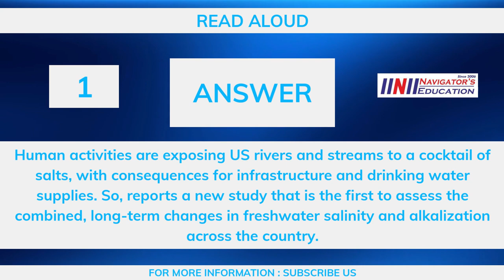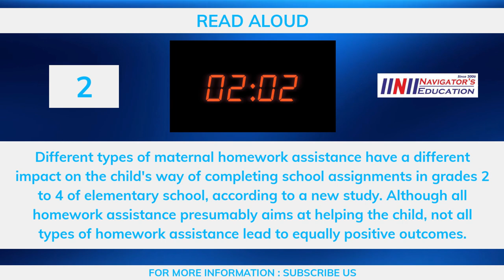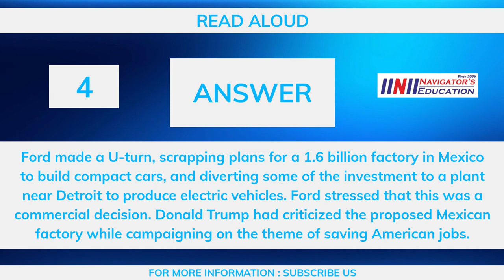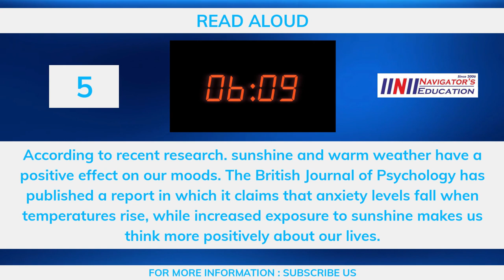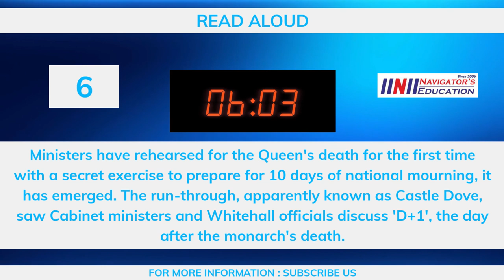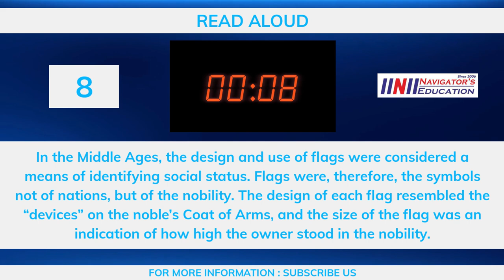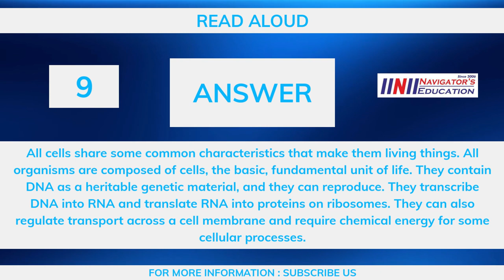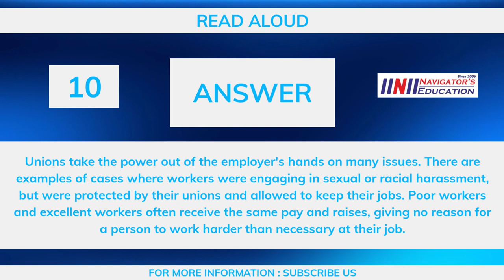PTE READ ALOUD | NAVIGATORS EDUCATIONS | LATEST READ ALOUD 2024 | STAY CONNECTED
𝐁𝐞𝐬𝐭 𝐑𝐞𝐬𝐮𝐥𝐭 𝐒𝐢𝐧𝐜𝐞 𝟐𝟎𝟎𝟔

𝐍𝐚𝐯𝐢𝐠𝐚𝐭𝐨𝐫'𝐬 𝐄𝐝𝐮𝐜𝐚𝐭𝐢𝐨𝐧..

𝐰𝐰𝐰.𝐧𝐚𝐯𝐢𝐠𝐚𝐭𝐨𝐫𝐬𝐞𝐝𝐮𝐜𝐚𝐭𝐢𝐨𝐧.𝐜𝐨𝐦